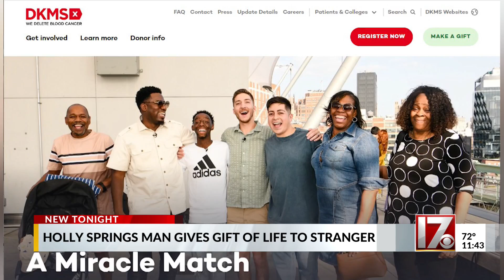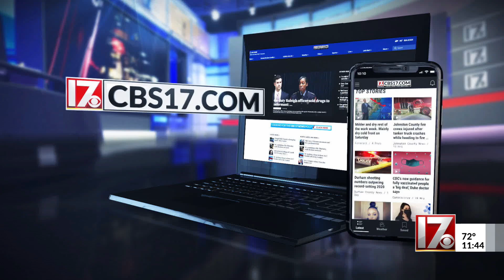Holly Springs man meets stranger whose life he saved